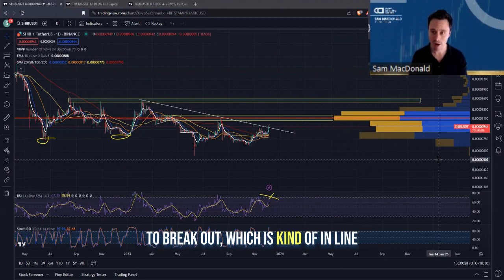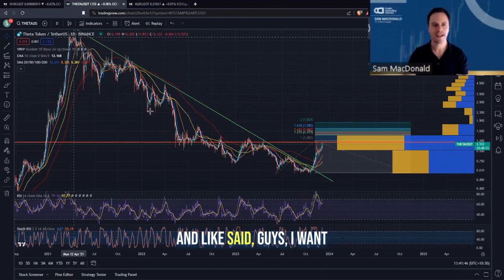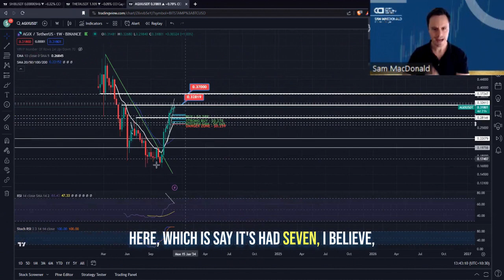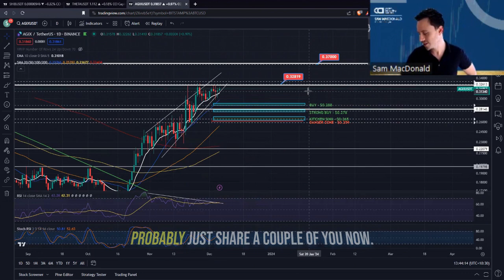06-12-23 THE ALTCOIN BIBLE - Prepare for the melt-up � ...A 90 sec run-down of the BUY & SELL...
06-12-23 THE ALTCOIN BIBLE - Prepare for the melt-up  �   ...A 90 sec run-down of the BUY & SELL levels!

� - (THETA) Long term thinking. This forgotten token is just getting started!
⏰  - (SHIB) Behind Doge, SHIB is knocking on the door of breaking a long term downtrend. 20-50% move loading.
�  - (AGIX) 7 Weekly Green candles in a row has to give at some point. Now is a good time for a cool off...